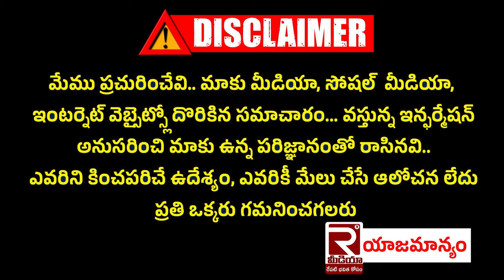గ్రామ, వార్డు సచివాలయ ఉద్యోగులకు భారీ షాక్ | Ap Govt Big Shock To Secretariat Employees | Tdp | Ycp